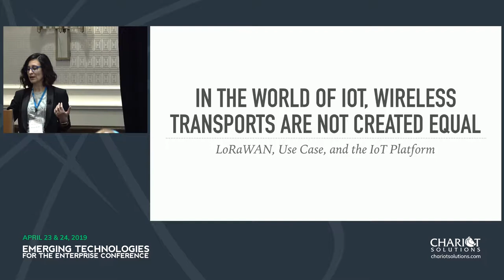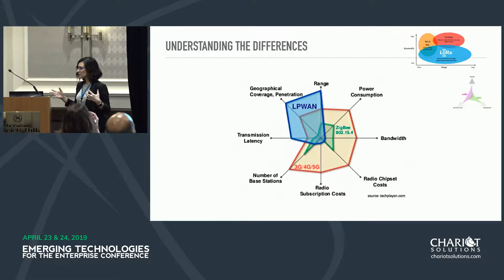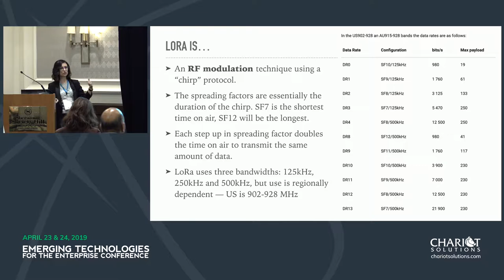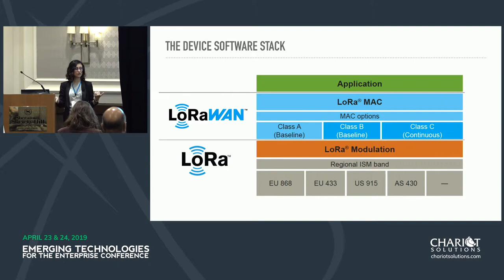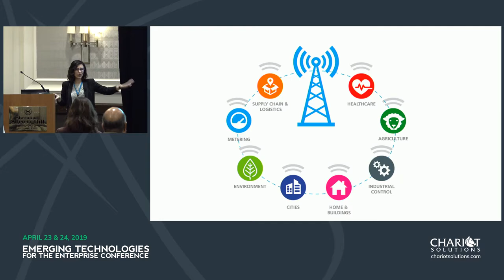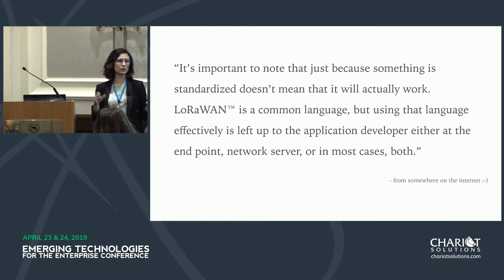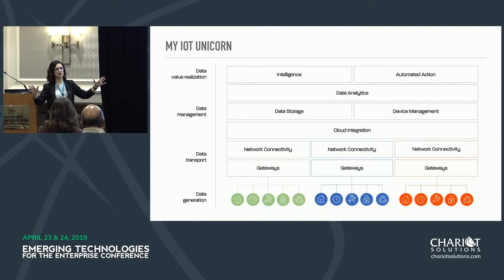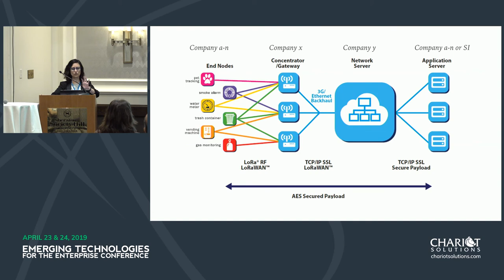In the World of IoT, Wireless Transports are not Created Equal - Maggie Bosak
So you want to connect a “thing”…. or many “things”? In this journey, you need to make a very important decision (among many): which wireless protocol is right for your use case and how do you choose your platform? At the end of the day, no matter how good your application, if you don’t have reliable connectivity, you just have a [dumb] thing!

In this talk, we’ll cover the details of LoRa, how it works, what makes it special, discuss well fit use cases and poorly fit use cases — it all comes down to the application and its specific communication needs. We’ll also talk about what an IoT platform really is and how to choose one based on current and future business needs.